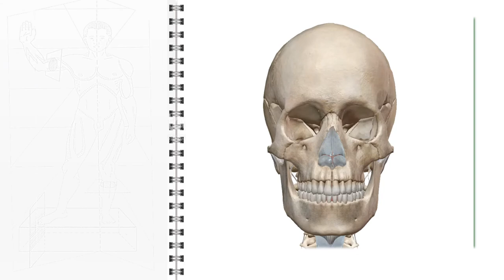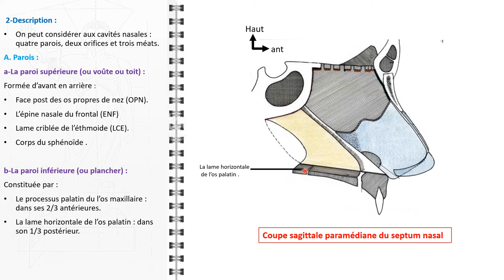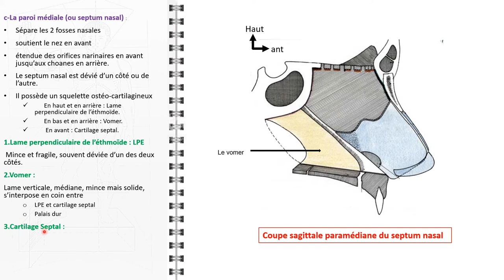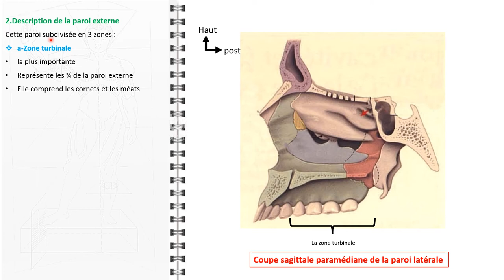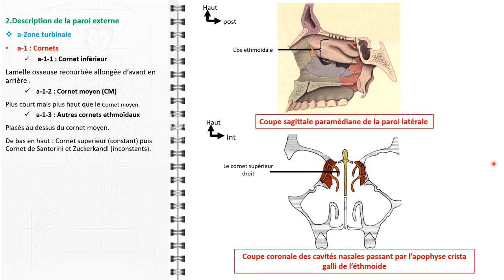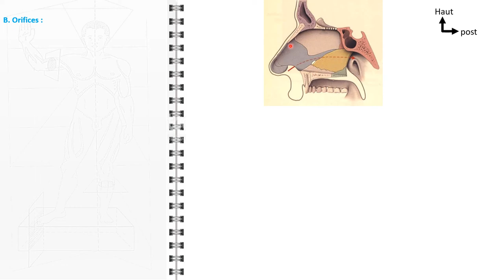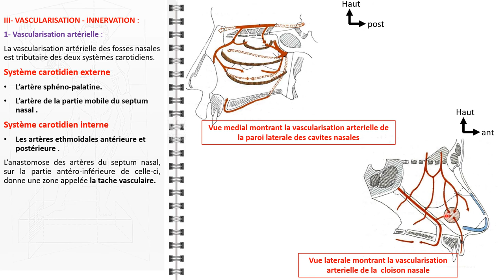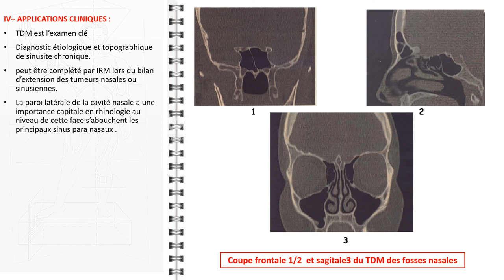ANATOMIE FMPM PPT FOSSES NASALES